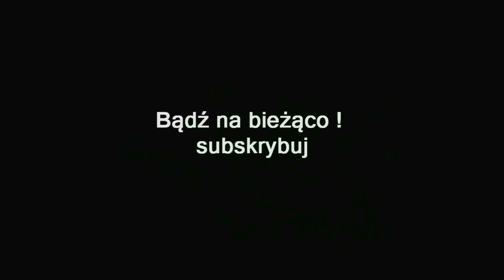ZAGRAJMY W WARHAMMER AGE OF SIGMAR STORM GROUND (PC) #2 - ODCINEK 2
Zapraszam serdecznie na 2 odcinek z serii zagrajmy w Warhammer Age of Sigmar: Storm Ground lub jak ktoś woli ( let's play )

Warhammer Age of Sigmar: Storm Ground to turowa strategia studia Gasket Games osadzona w popularnym uniwersum Warhammera. Gra oferuje trzy frakcje, nieliniową kampanię oraz tryb multiplayer dla dwóch graczy.

Warhammer Age of Sigmar: Storm Ground przenosi nas do tytułowego Storm Ground – mrocznej krainy będącej areną dla sił życia, śmierci i chaosu. W trakcie zabawy przejmujemy kontrolę nad jedną z frakcji walczących o wpływy na tych ziemiach i toczymy krwawe boje, dążąc do całkowitej dominacji nad nieprzyjaciółmi.

Przed rozpoczęciem zabawy w Warhammer Age of Sigmar: Storm Ground musimy wybrać, po której stronie konfliktu się opowiemy.Możemy stanąć do walki na czele tak zwanych Stormcast Eternals, czyli nieśmiertelnych wojowników stworzonych przez samego Sigmara.Nighthaunt, których szeregi zasilają drapieżne duchy, zjawy i upiory, a także walczyć o zwycięstwo jako krwiożercze monstra – Maggotkin.

Pomimo że początkowo dysponujemy ograniczoną liczbą jednostek, w miarę postępów i wraz z kolejnymi zwycięstwami zdobywamy karty, które umożliwiają wystawianie do walki nowych, coraz potężniejszych podkomendnych. Ponadto rozbudowując swoją talię, zdobywamy nowe pancerze i broń dla naszych żołnierzy, a także rozmaite ulepszenia i umiejętności. Oprócz tego gra pozwala nam dostosować wygląd poszczególnych jednostek poprzez kolorowanie ich wyposażenia.

Gra korzysta z technologii Unreal Engine 4.

Premiera 27 maj 2021 ( PC , PS4 , XONE , Switch , PS5 , XSX )

gramy w Warhammer Age of Sigmar: Storm Ground
zagrajmy w Warhammer Age of Sigmar: Storm Ground
let's play Warhammer Age of Sigmar: Storm Ground
gameplay Warhammer Age of Sigmar: Storm Ground
gameplay trailer Warhammer Age of Sigmar: Storm Ground